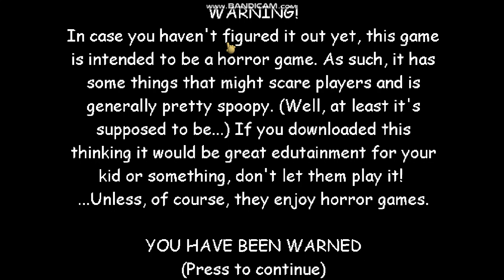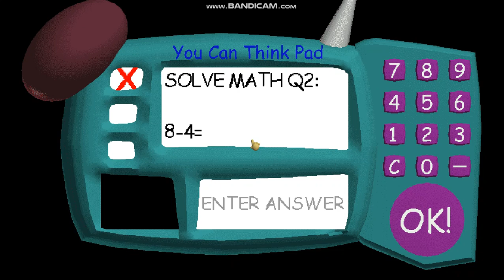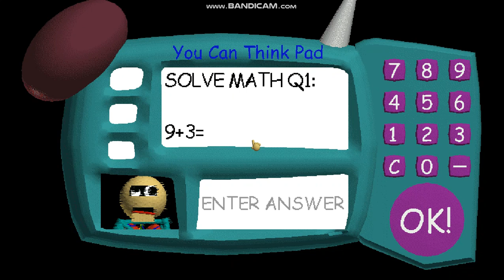Everyone Has Swapped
1st Prize